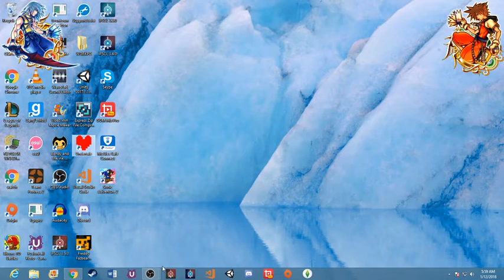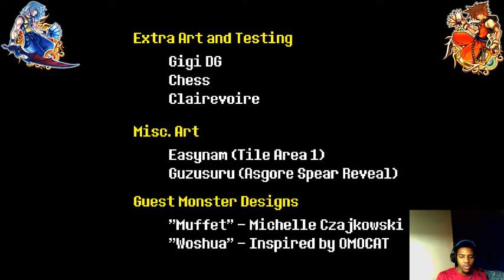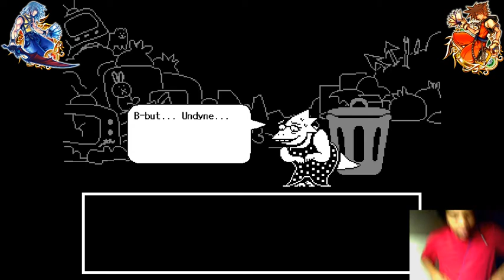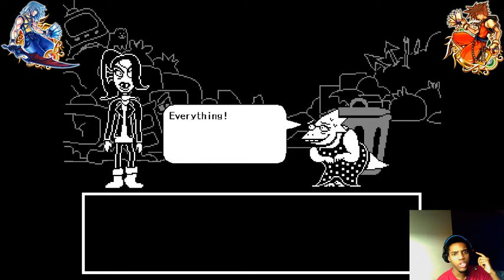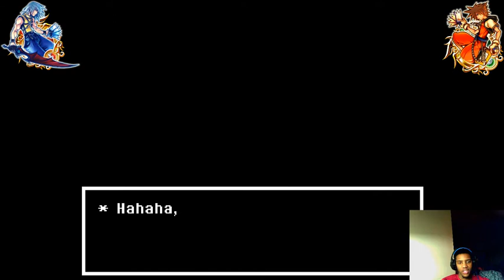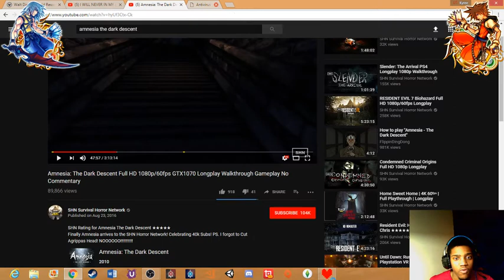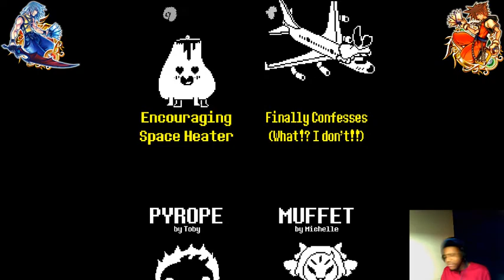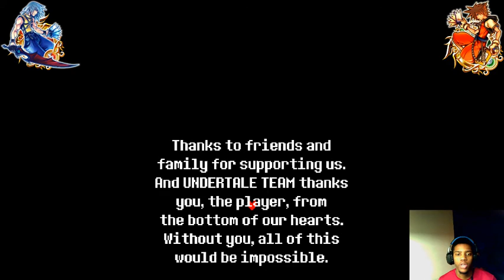The End! Let's Play UNDERTALE: Finale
first off, i know that im in a different spot in my last video...long story short, my other video file got corrupted and i lost ALL my footage. I am tiled af. So please enjoy the finale episode.

Dont forget to Chaos control that like button

As always stay beutiful and stay frosty